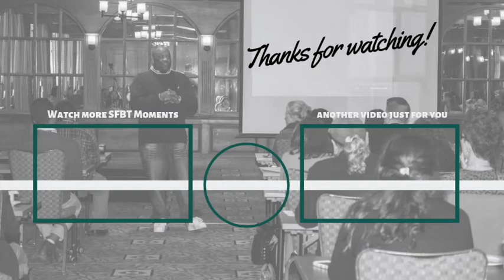SFBT Moments Volume 173: The One Big Mistake Made In Milwaukee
The Solution Focused Approach was created in Milwaukee, WI a bit over 40 years ago. After spending some time talking to one of the people that was actually there during the creation of this approach, I realized there was one big mistake made way back then. This mistake means we have a responsibility, it’s something I take seriously, and is what this video is all about.